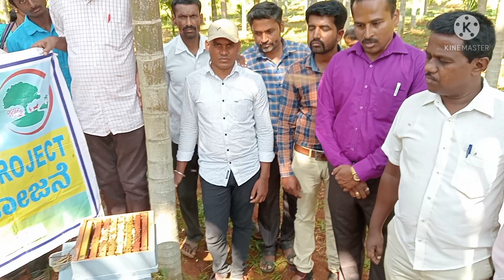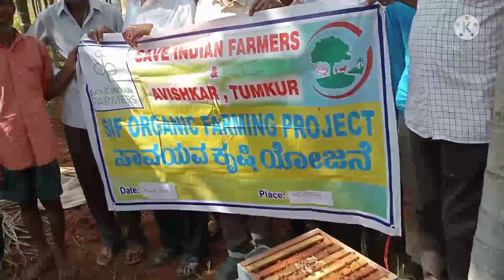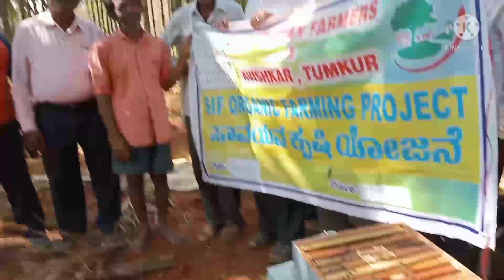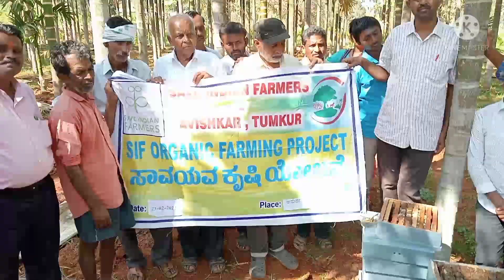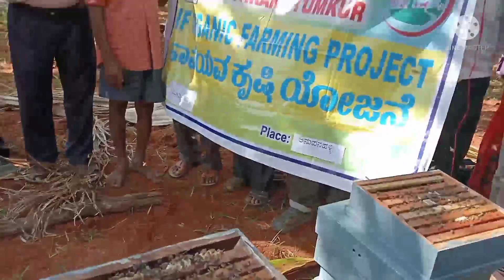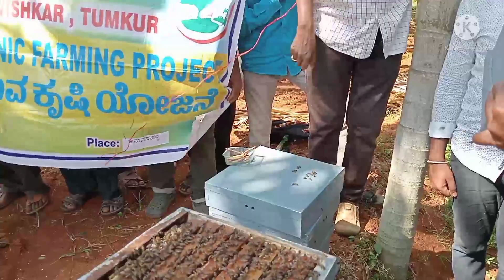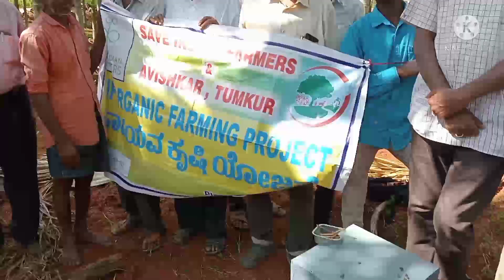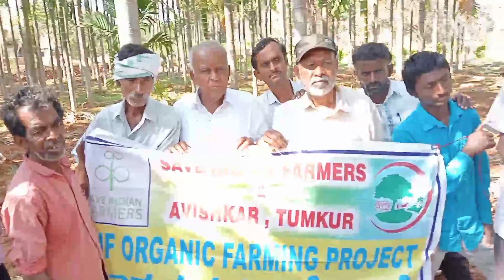ಜೇನು ಕೃಷಿ ತರಬೇತಿ ರೈತರೊಂದಿಗೆ ಪ್ರತ್ಯಕ್ಷಿಕೆ ಕಾರ್ಯಗಾರ ತುಮಕೂರು ಅನುಪನಹಳ್ಳಿ ಗ್ರಾಮದಲ್ಲಿ ತರಬೇತುದಾರರು ಪರಮೇಶ್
ಜೇನು ಕೃಷಿ ತರಬೇತಿ
 ರೈತರೊಂದಿಗೆ ಪ್ರತ್ಯಕ್ಷ ಕಾರ್ಯಗಾರ
ತುಮಕೂರು ಜಿಲ್ಲೆ
 ಅನುಪನಹಳ್ಳಿ ಗ್ರಾಮದಲ್ಲಿ

ತರಬೇತುದಾರರು ಪರಮೇಶ್ ಜಿ
ತುಮಕೂರು